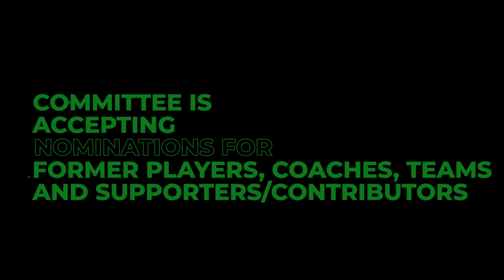Dartmouth Athletics Hall of Fame Promo 2024